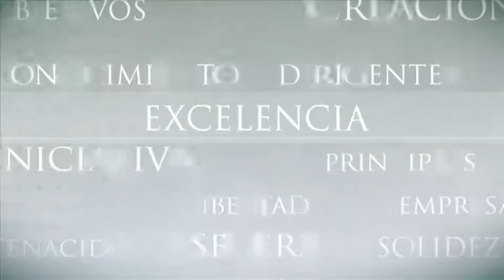César Molinas, José Manuel González-Páramo, Rafael Doménech y Javier Andrés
La Fundación Rafael del Pino organizó, un diálogo bajo el título “En busca de la prosperidad” en el que intervinieron los economistas César Molinas, José Manuel González-Páramo, Rafael Doménech y Javier Andrés.